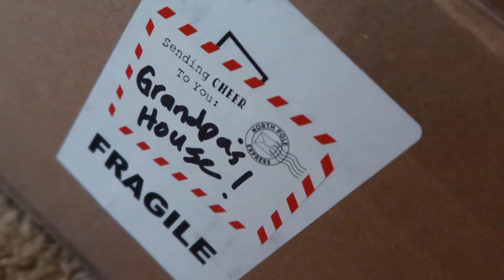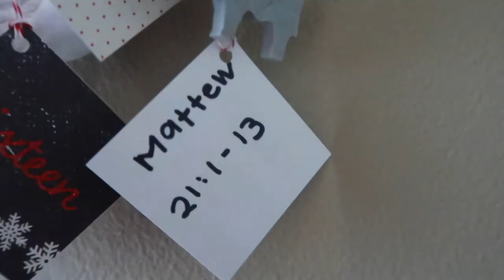She wants to get SHIPPED to Grandpa's & Grandma's House! - Elf on the Shelf Dec. 18, 2019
She wants to get SHIPPED to Grandpa's & Grandma's House! Looks like she didn't make it this time!

25 Days of "Christ"mas with Elf on the Shelf